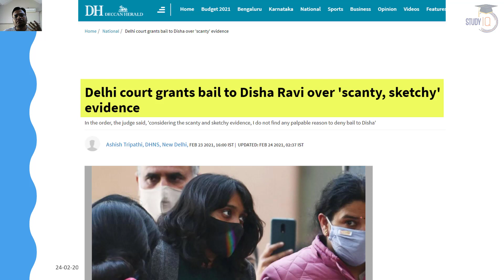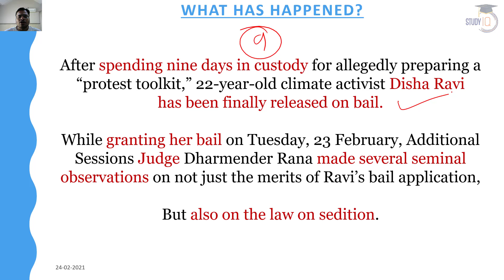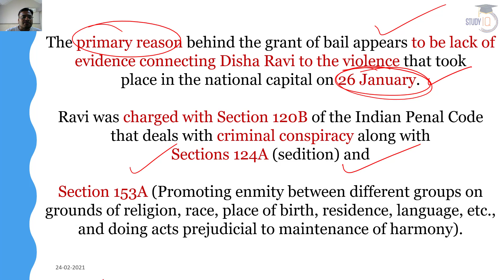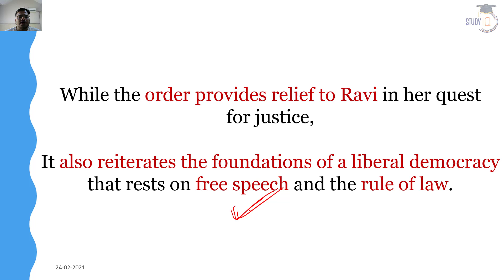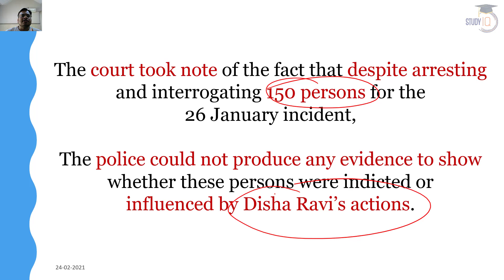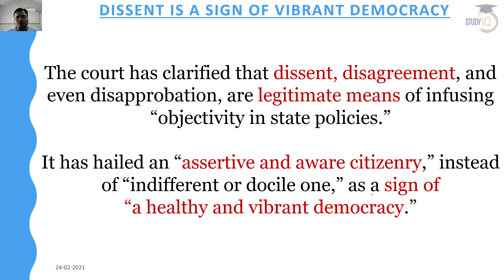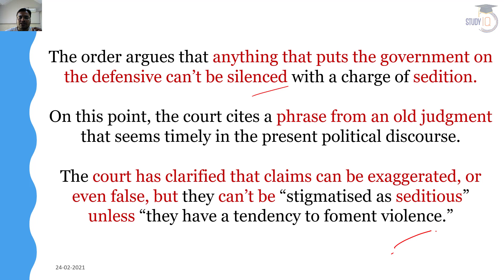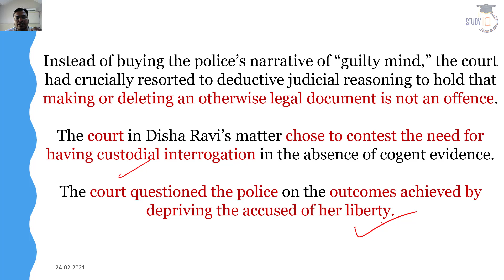Disha Ravi gets bail in toolkit case - What Delhi court said on Sedition & Freedom of Speech?